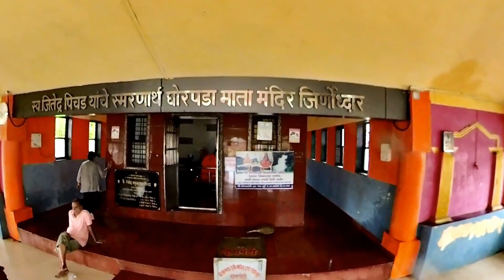Randha falls 18 September 2022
Bhandardara